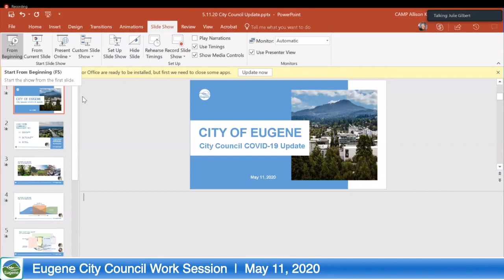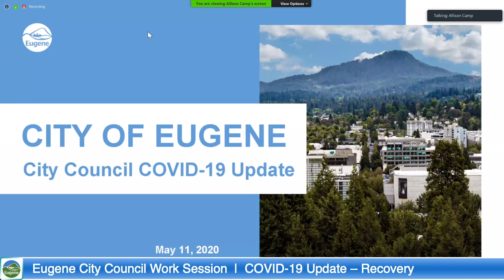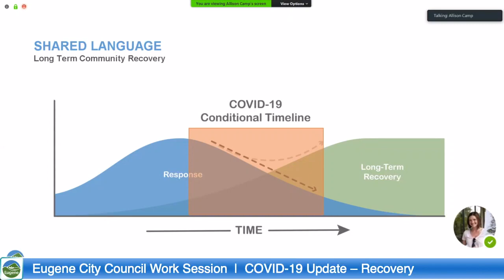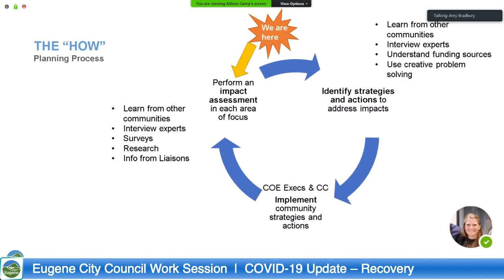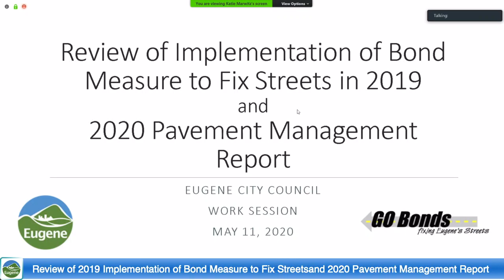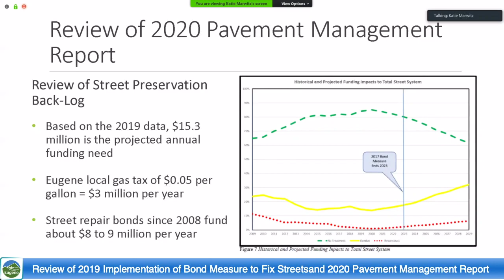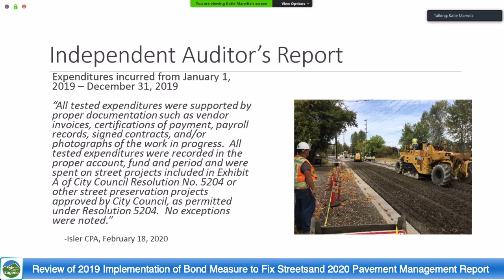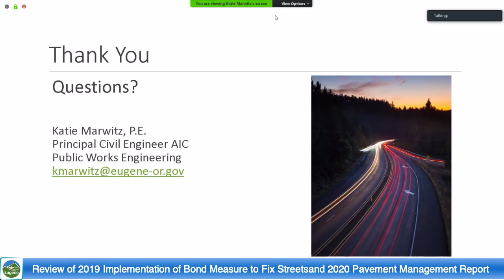City Council Work Session